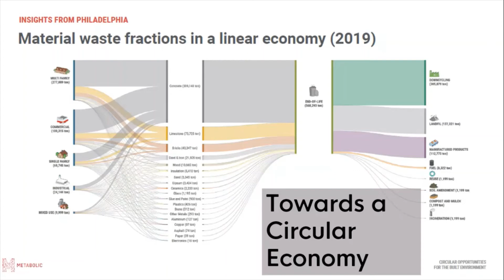Philadelphia, VA 2020 Readiness Challenge